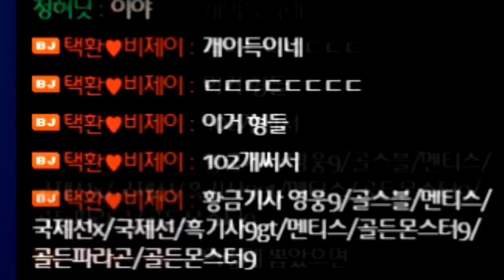[협찬] 혜자네 혜자, 레전드카트만 10대 가까이 뽑음; 【카트라이더 김택환】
혜자네 혜자